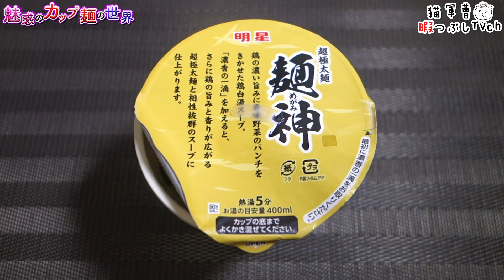明星 麺神カップ 濃香鶏白湯【魅惑のカップ麺の世界3100杯】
麺神シリーズの新しいものはにんにく練り込み麺に置き換わってきてるけど自分は前の方が好きでした。新しい麺はちょっと硬いかな🤔

明星食品
明星 麺神カップ 濃香鶏白湯

2022年11月14日発売

5：至福
4・4.5：美味
3.5：イイね👍
3：普通
2・2.5：うーん…
1.5：( ´_ゝ`)ｽﾝ
1：😡😡😡

きんせい総本家 夢風 焦がし風味噌ラーメン【魅惑のカップ麺の世界3098杯】

中華蕎麦とみ田監修 甘えび香る豚骨まぜそば【魅惑のカップ麺の世界3099杯】

BGM/SE
DOVA-SYNDROME